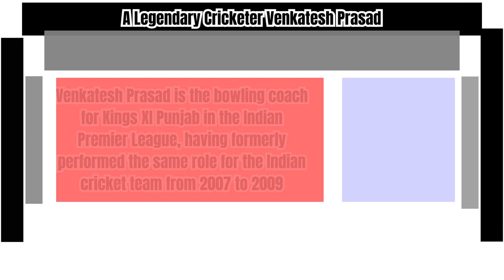Venkatesh Prasad - India's Legendary Cricketer _Wanderlust India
Web HTTP Access:
Yofan ID
yo.fan/mindjockey57